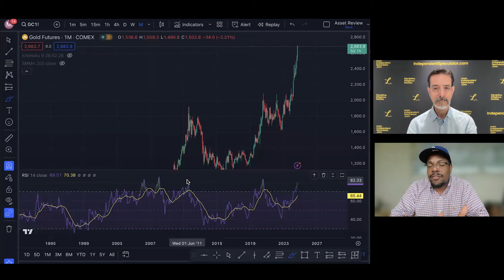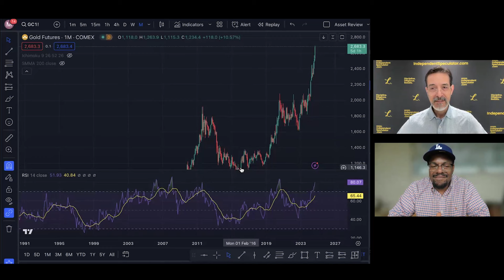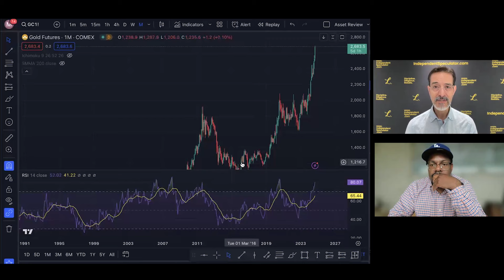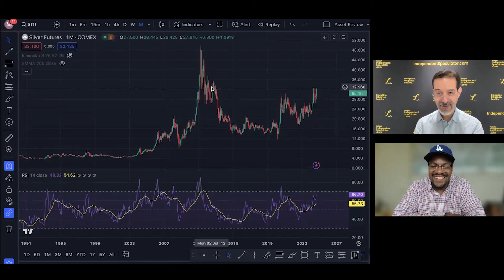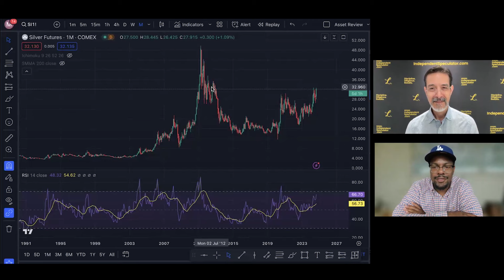🚨 Uranium Bull Case Gets Stronger With Big Tech Investments | Lobo Tiggre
In this interview with Lobo Tiggre of @TheIndependentSpeculator we discuss the bull case for Uranium, Gold, and Silver. We also cover the macro landscape leading into the 2024 election.

Investing in the stock market and other financial markets involves inherent risks, and individual circumstances vary greatly. What may be suitable for one investor may not be appropriate for another. We strongly recommend consulting with a qualified financial advisor or professional before making any investment decisions.

The information provided in our videos and publications is based on sources we believe to be reliable, but we cannot guarantee its accuracy, completeness, or timeliness. Market conditions can change rapidly, and past performance is not indicative of future results.

Please remember that all investments carry a degree of risk, including the potential loss of principal. Therefore, it is essential to conduct your own research and due diligence before making any investment decisions.

By watching and engaging with our content, you acknowledge that you have read and understood this disclaimer. The Money Levels Show and its creators will not be held liable for any financial losses or damages resulting from actions taken based on the information provided in our videos and publications.

Always invest responsibly and be aware of your risk tolerance and financial objectives. We appreciate your support and trust in The Money Levels Show Channel, and we're excited to continue providing valuable insights and analysis to help you on your investment journey. Thank you for being a part of our community!